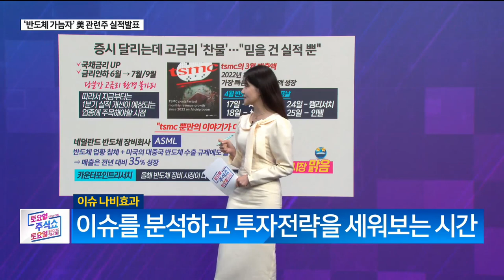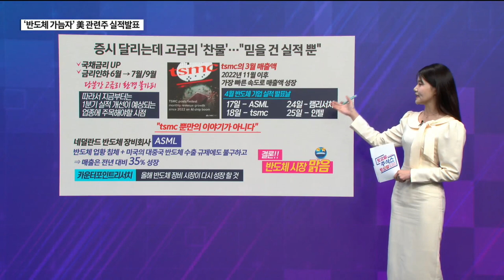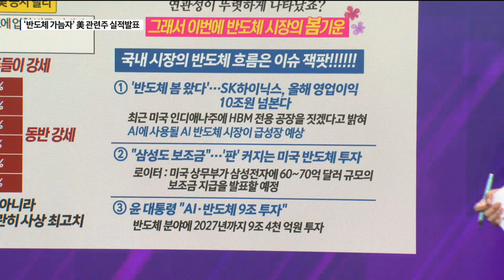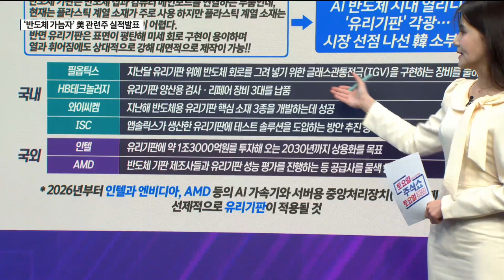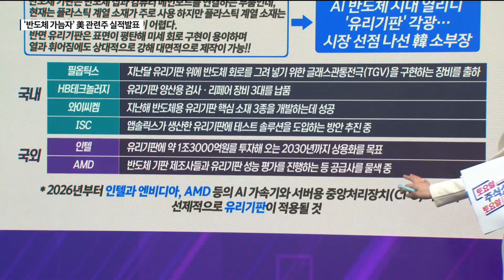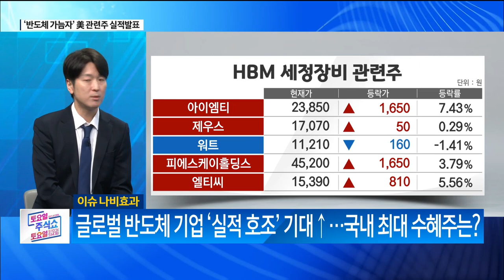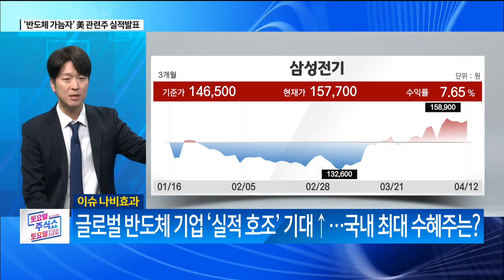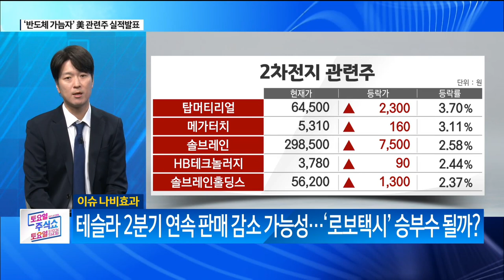토토주_이슈나비효과(24.04.13)